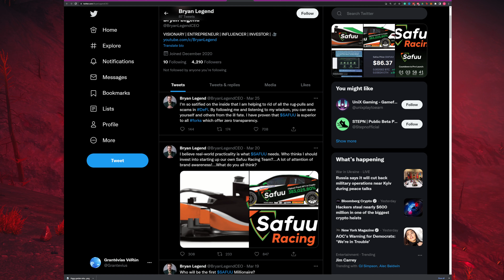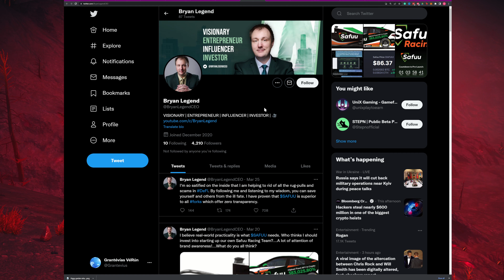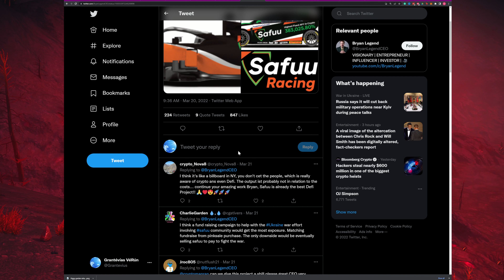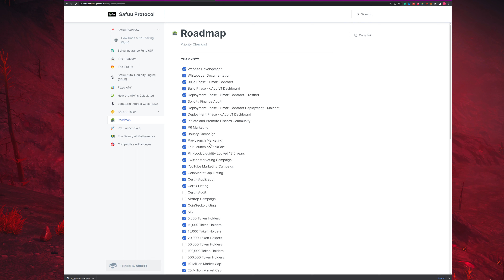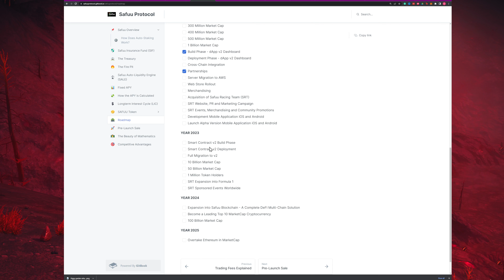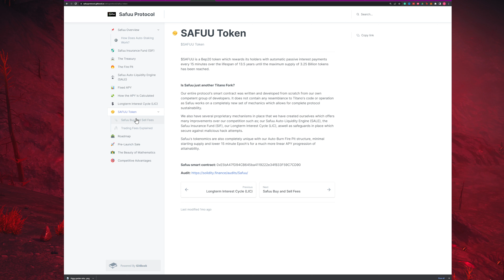Safuu Thoughts - Positive Elements I've Seen So Far..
Referral links and resources are below if you want to hop in and join me on this journey but obviously, any crypto can be high risk and this is NOT FINANCIAL ADVICE. You need to do your own research on all protocols, contracts, and programs. These programs do not depend on referrals but we all make more and have less tax or fees if we are in a team, so, why not?

My DRIP Garden Spreadsheet with Decay and Compounding Estimation (watch the linked video below first if you haven't used it yet):